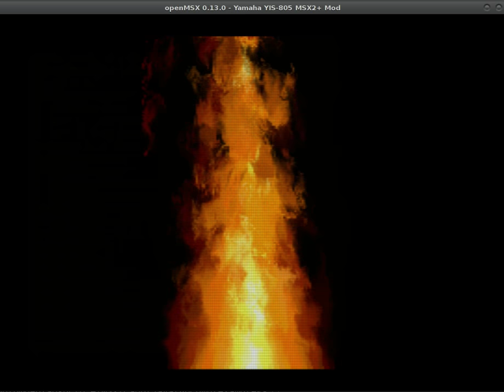MSX2 Z80 Fire v2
MSX2 Fire Algorithm, Version 2
Was slightly increased perfomance (more than 60 times)
Rewrited in Z80 assembler for VDP v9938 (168 code bytes)
Changed palettes.
Increased quality.